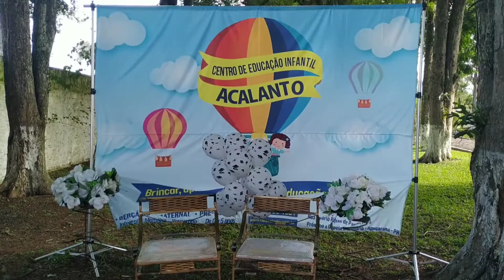FORMATURA EDUCAÇÃO INFANTIL AO AR LIVRE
SOMOS DA SONHO E ART APUCARANA
FALE CONOSCO PELO 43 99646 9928